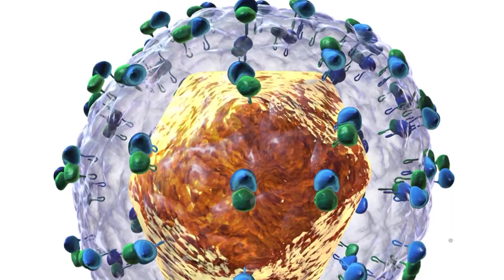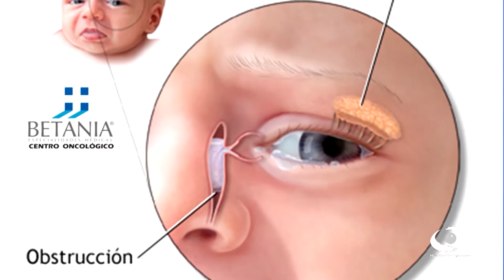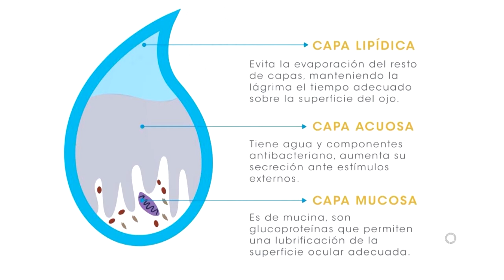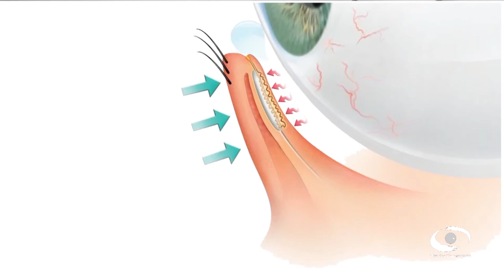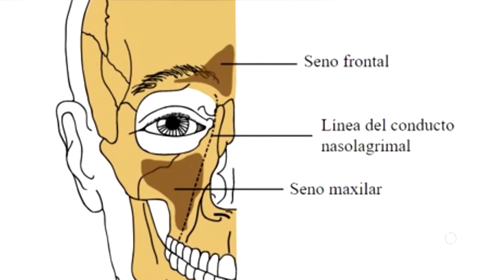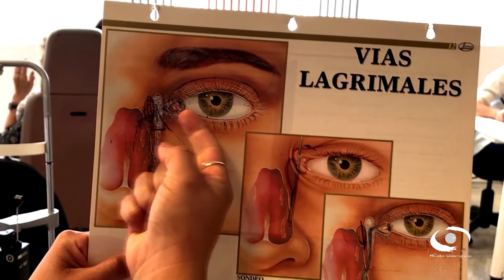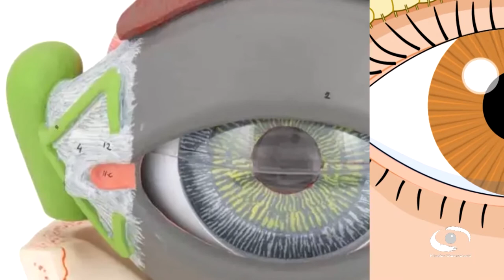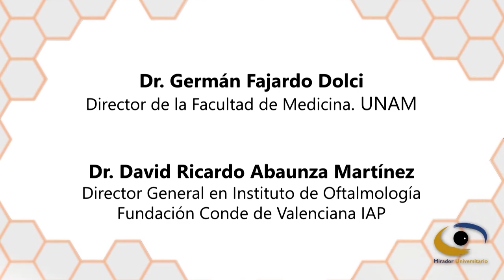1.- Síndrome del ojo seco | Problemas más frecuentes de los ojos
Les presentamos el primer programa: “Síndrome del ojo seco” de la serie: "Problemas más frecuentes de los ojos" En coproducción con la Facultad de Medicina, el Instituto de Oftalmología “Fundación Conde de Valenciana” y Mirador Universitario de la CUAIEED, transmitido en 2021.  -|____________|-

Expertos del Departamento de Cirugía de Orbita y Oculoplástica del Instituto de Oftalmología “Fundación Conde de Valenciana” nos hablan acerca de diversas alteraciones y enfermedades que afectan la película lagrimal y causan daños importantes en la superficie ocular, uno de ellos es el Síndrome del Ojo Seco.

Mencionan que los factores primarios de riesgo son: cambios hormonales; la baja ingesta de omega 3 y de vitamina A; el uso de antihistamínicos; padecer enfermedades del tejido conectivo, diabetes, artritis o hepatitis C; haber tenido cirugías refractivas o radioterapias; y, estar en ambientes con mucho sol, humo, aire acondicionado o viento.

OBJETIVO GENERAL DE LA SERIE:

Proporcionar información accesible y actualizada acerca de los problemas y enfermedades más frecuentes en los ojos.

Transmitido el 23 de Septiembre 2021 por TVUNAM   -|____________|-

Conductor: Dr. José Luis Tovilla Canales
Participantes: Dra. Osiris Olvera Morales, Dra. Sharon Ball Burstein, Dra. Lourdes Rodríguez Cabrera   -|____________|-
Realización: Nancy Audelo Mendoza
Coordinación de producción: María Trejo de León